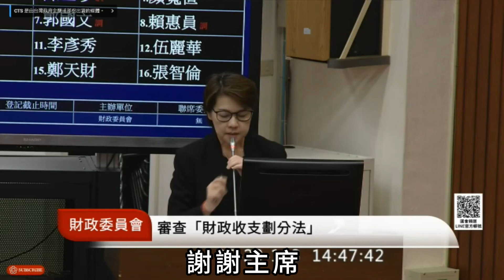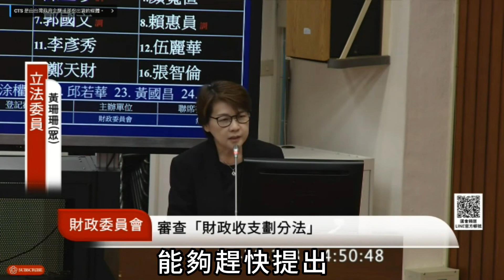財政收支劃分法/民眾黨團提案 超過25年不修，財政部至今仍提不出院版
財政收支劃分法 / 民眾黨團 提案 超過25年不修，財政部 至今仍提不出院版